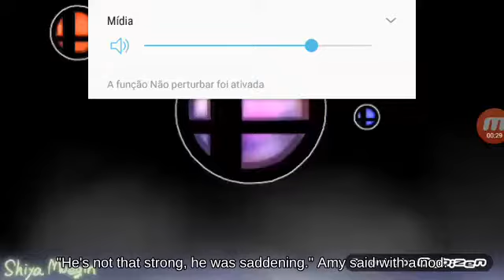Frame Inkling using Spring attacks with Bomb Wii🚠💃🌴